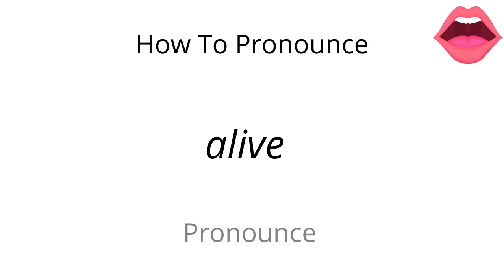How to pronounce alive